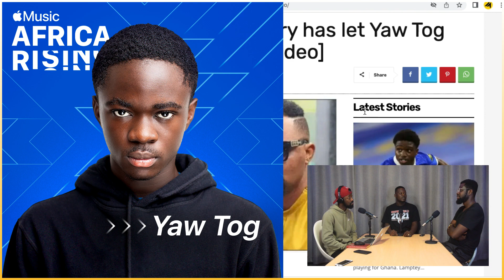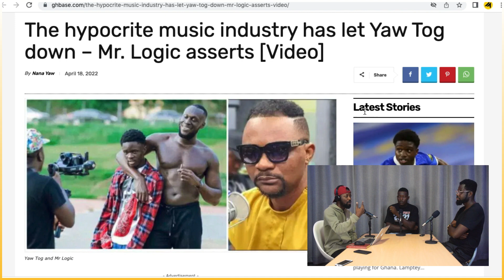The Hypocrite Music Industry Has Let Yaw Tog down After Claiming He's Musically Better Than Sarkodie